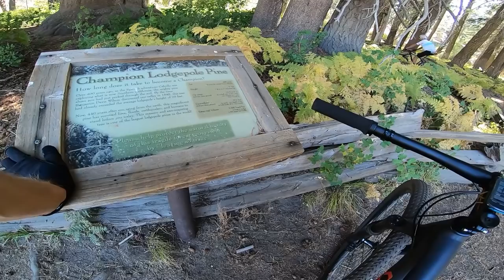FULL GASS on the SECRET trails of Big Bear! Another Mountainbike Adventure in California.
Riding on secret trails full gass and downhilling on a hard tail? This was another fun adventure in California! I took my buddy Jasper Ockeloen mountain biking in Big bear with local hero and VeloGuide Derek Hermon and sidekick Samuel. We had lots of fun riding a 200 year Old Penny Farthing, going down some secret trails in Big bear and finishing off with the downhill mountain bike park Snow summit.

My Gopro
My Camera
► 20% SPARK WHEELWORKS WHEELS: Put in ''Jasper Verkuijl'' at the ambassador referral option in the ''Full custom'' tab!